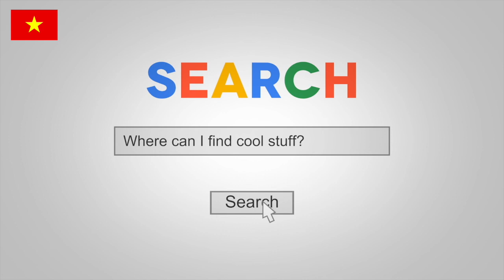Balo chống trộm, chống nước